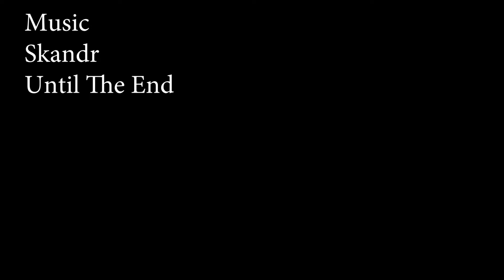how to make a baby sleep in the morning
My baby wakes up too early